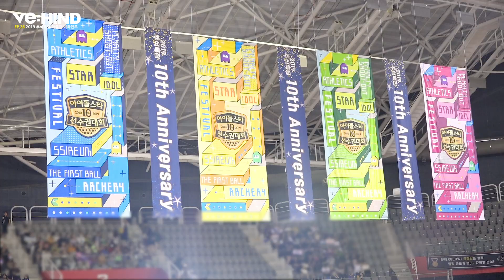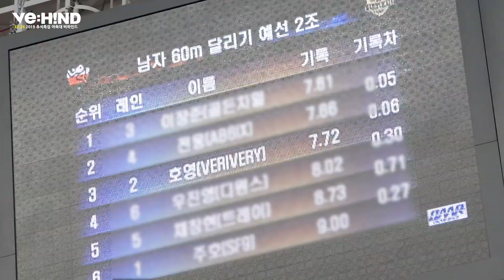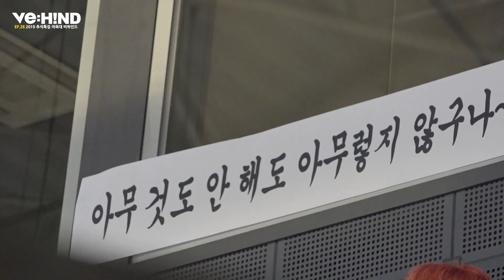[VE:HIND] 2019 추석특집 아육대 비하인드